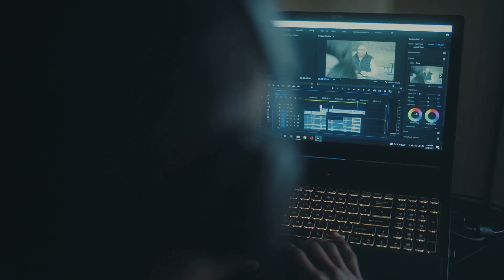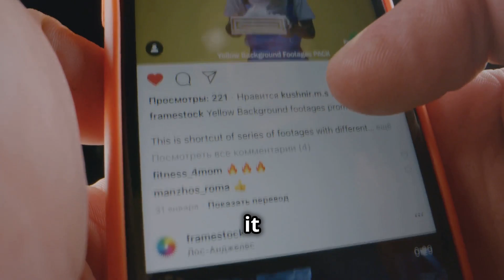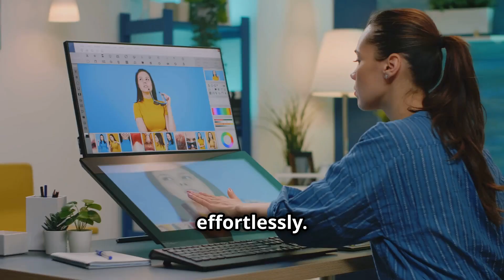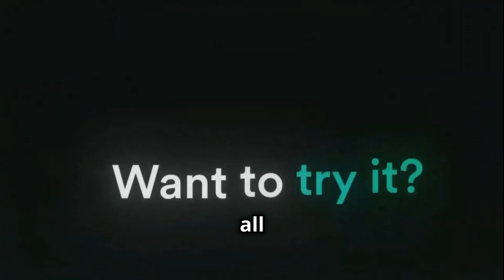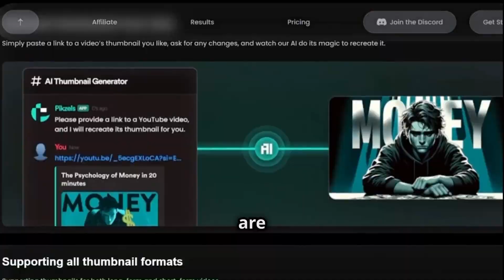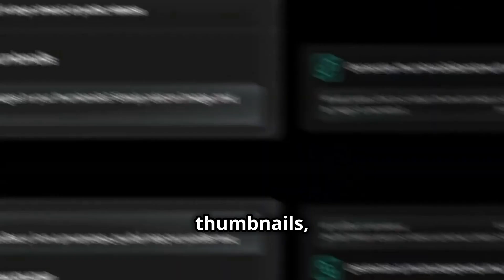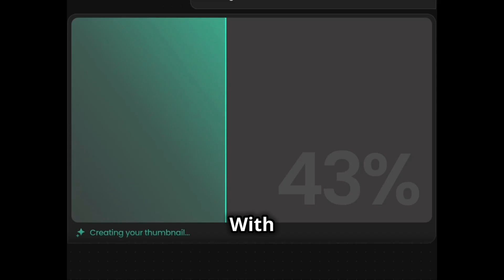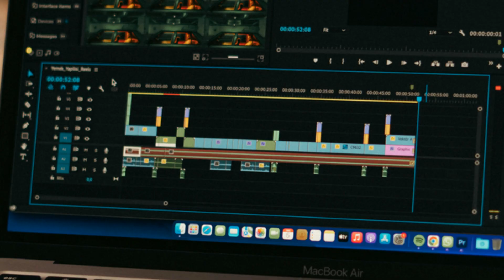Leading AI Expert Uncovers Secret to Viral Thumbnails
Join Pikzels to create your thumbnails

Discover the secret to creating viral thumbnails with insights from a leading AI expert. Learn how to make your thumbnails stand out and attract more viewers!